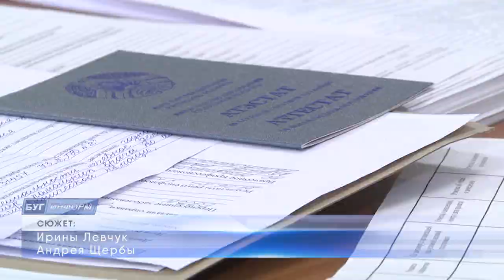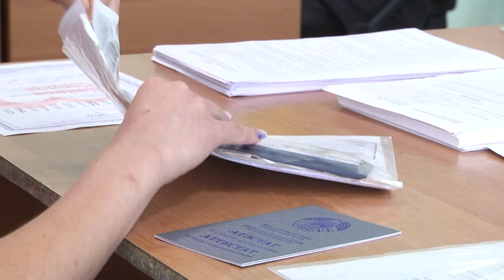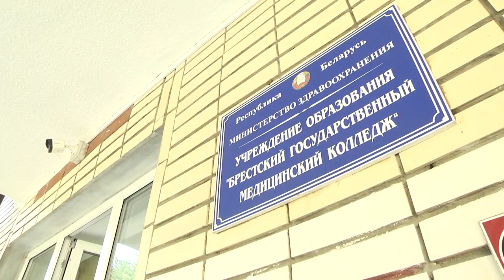2021-07-22 г. Брест. Старт вступительной кампании в ССУЗы. Новости на Буг-ТВ.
Старт вступительной кампании в ССУЗы: УО «Брестский государственный медицинский колледж».
Вступительная кампания на уровень среднего специального образования в областном центре началась 20 июля и продлится до 18 августа. Времени, чтобы выбрать профессию по душе и подготовить необходимые документы у абитуриентов ещё есть. Но многие решили не откладывать дело в долгий ящик и сразу отправились в выбранное ими учебное заведение. Например, в Брестском государственном медицинском колледже, уже в первый день было достаточно оживлённо. Эти молодые люди долго не колебались в выборе, ведь большинство из них уже давно для себя решило связать жизнь с медициной. За ходом вступительного процесса наблюдала Ирина Левчук.